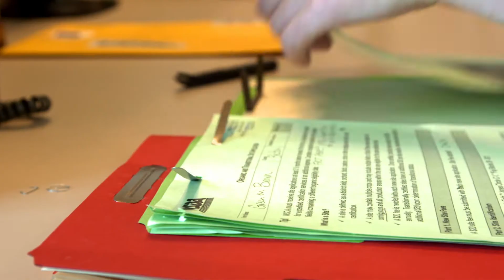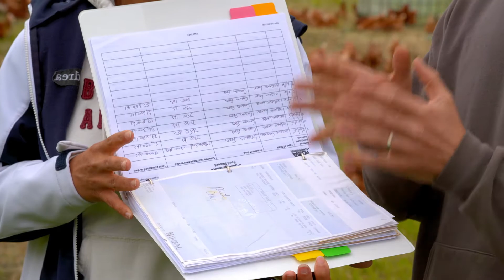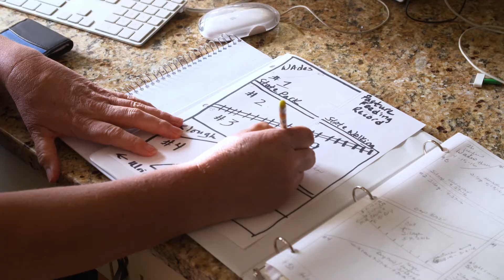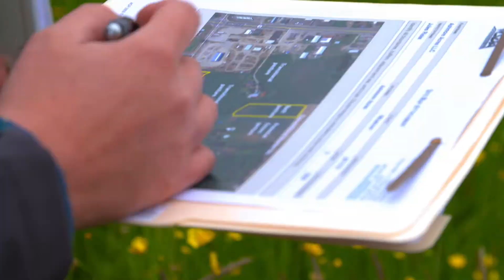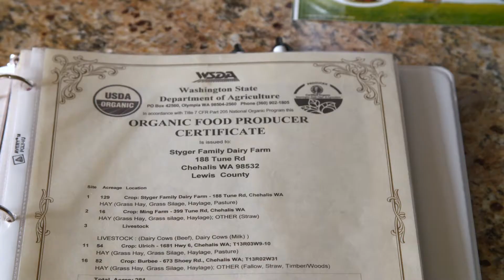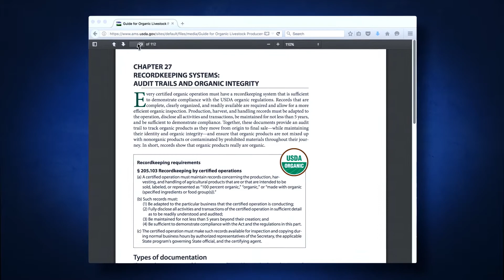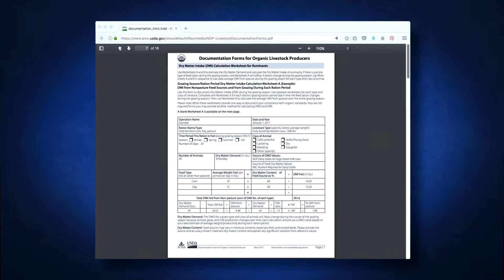Organic Livestock Feed Requirements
Learn the feed requirements for certified organic livestock operations as explained by WSDA staff and certified organic operators.